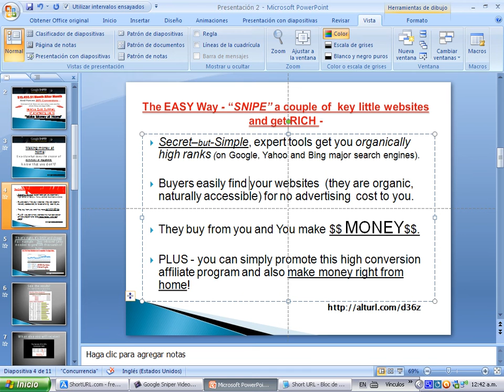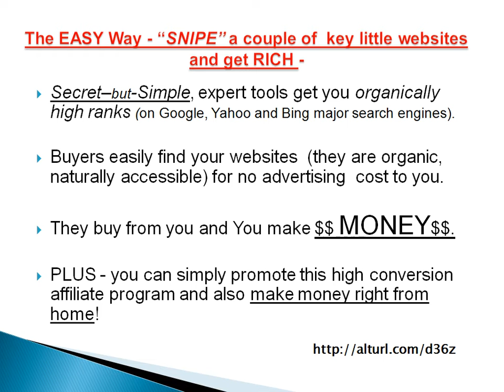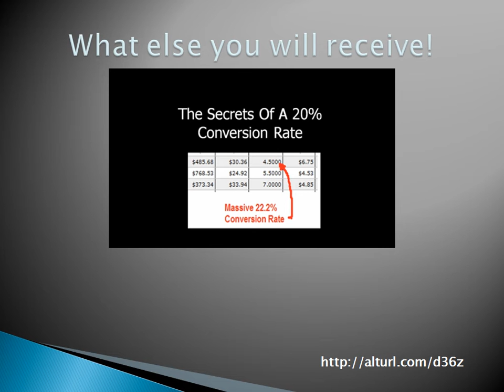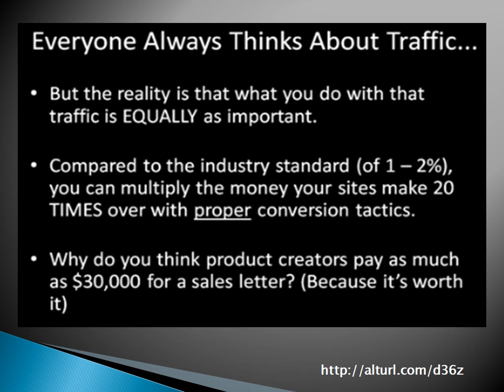How to Make Money at Home!